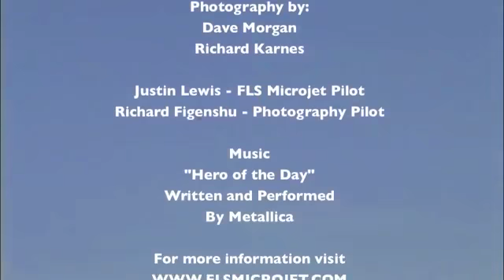JetAv TV - The World's Smallest Jet Aircraft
The FLS Microjet is a high performance, aerobatic, single seat, low-wing, all metal, jet-powered aircraft built from an amateur homebuilder kit.

The design was originally developed in the 1970's by Jim Bede of Bede Aircraft, Inc. and designated as the BD-5. It was a public sensation and fueled homebuilders with dreams of owning a high performance propeller or jet aircraft at a fraction of the normal cost.

The BD-5 was dubbed "The World's Smallest Jet" and quickly earned a reputation as James Bond's jet when it was featured in the movie "Octopussy." Through the years, a few airshow teams have captivated fans all over the world but today, very few flying BD-5's still exist.

Unfortunately, because the aircraft was well ahead of its time, it proved too difficult to build for most enthusiasts. Bede Aircraft, Inc closed it's doors after just a few years.

In 1992, Ed ("Skeeter") & Richard Karnes started BD Micro Technologies, Inc. (BMT) and began a long journey to update the BD-5 with today's technology using current building techniques. After many years of research and development, BMT has successfully incorporated many improved design features in an aircraft line-up called the "Flight Line Series" or "FLS" kits.

FLS safety advances include improved stall characteristics, increased pitch stability, reduced airframe fatigue, and modern technology integration focused on increasing systems reliability while reducing pilot workload.